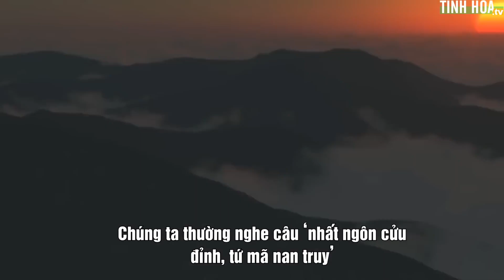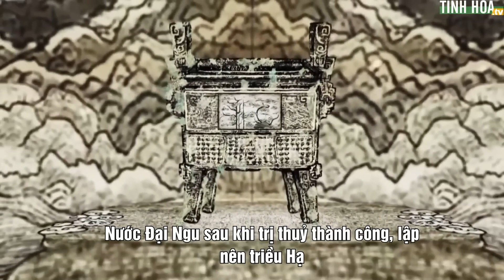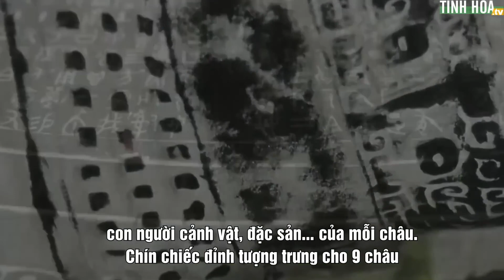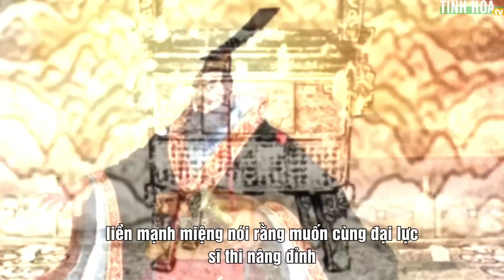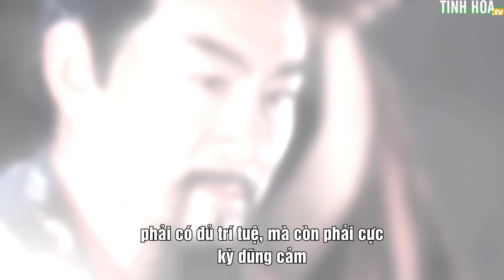Nhất ngôn cửu đỉnh: chỉ một câu nói có thể trấn át vạn quân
TinhHoaTV cập nhật các loạt bài viết phân tích sâu về các vấn đề đang diễn ra trong quá khứ, hiện tại và tương lai.